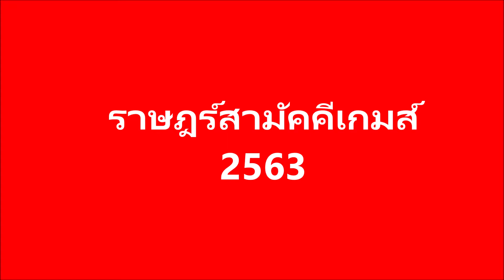ราษฎร์สามัคคีเกมส์ 22 ธันวาคม 2563 2